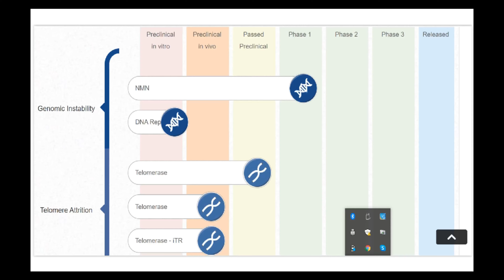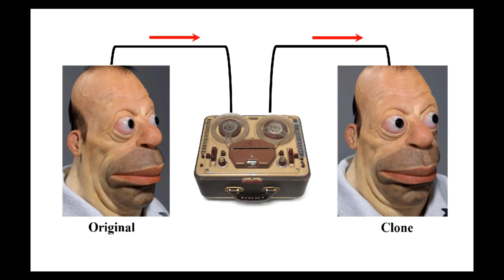A Biological Path to Immortality 2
This is episode 15 of my Pessimistic Guide to Anti-Aging Research. Here, I am temporarily denouncing transhumanism in favor of biological solutions.